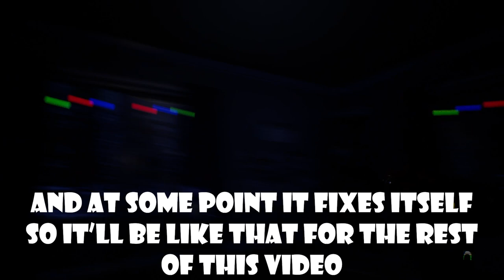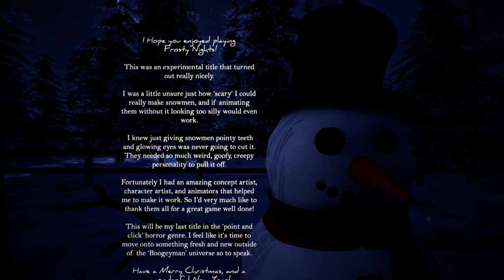DEFEATING THE KILLER SNOWMEN - Frosty Nights (Nights 4, 5, 6 & 7) | Part 2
Sub Count:
74

Views:
27985